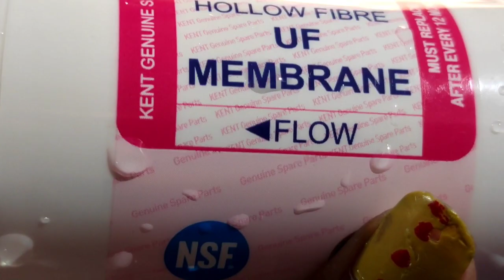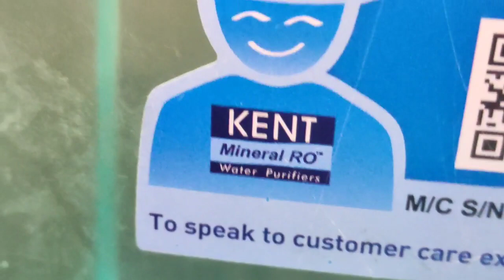WATER PURIFIER CLEANING /KENT MAXX WATER PURIFIER CLEANING..BEST SERVICING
About Video - Kent Maxx water filter servicing. Cheap and best Kent water filter. Water flow increasing after servicing. How to clean water filter.

Welcome Everyone To My Channel Am Shweta And This Channel Is All About My Daily Lifestyle ,Cooking, Product Reviews etc Videos In Hindi. Thank You So Much For Visiting My Channel And Watching My Videos Thank You Keep Supporting 🙏🙏

Note - All credit to owners
All images,pictures,music shown in this video belongs to the respected owners.

INDIAN VLOGGER SHWETA